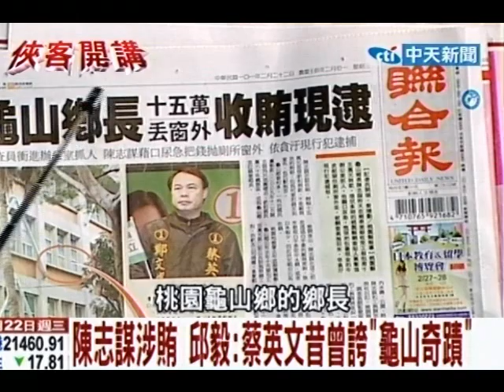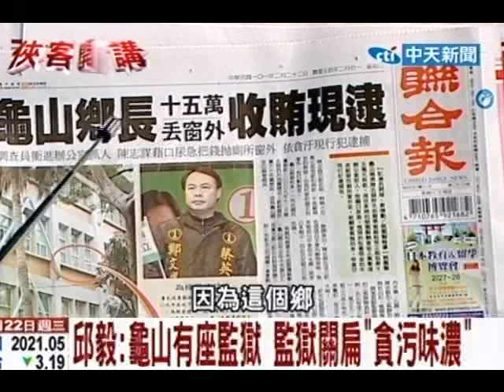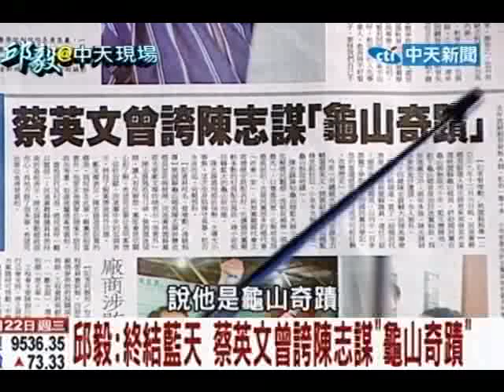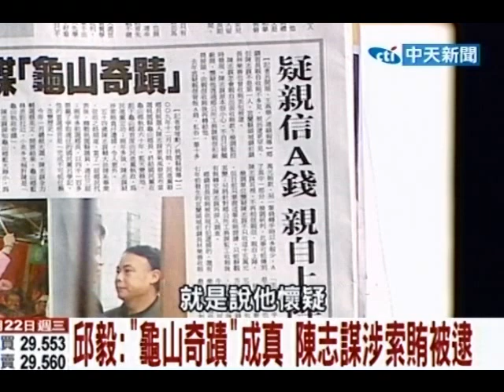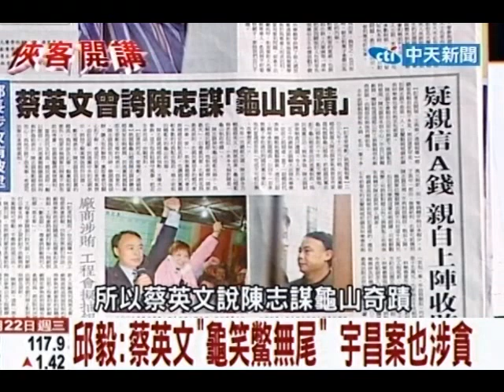陳志謀涉賄 邱毅：蔡英文昔曾誇「龜山奇蹟」